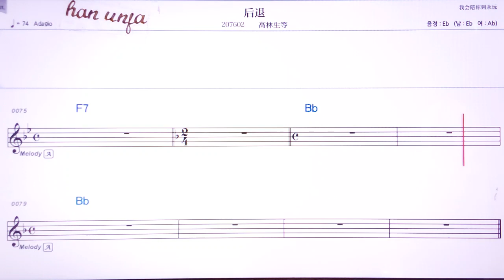💖허우투이/까오린썽덩 👍MR,유투브 노래방,가라오케 악보 코드 가사 ,Karaoke,반주